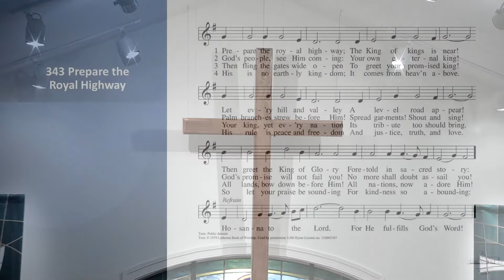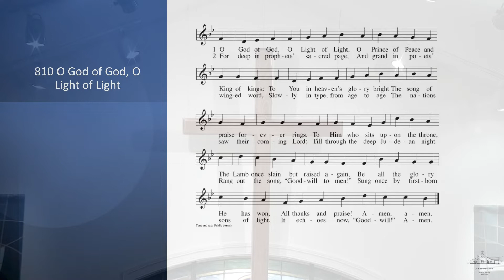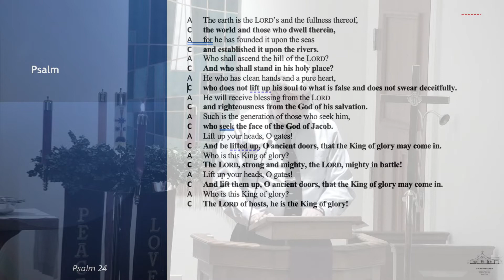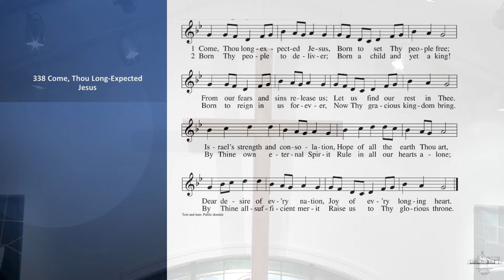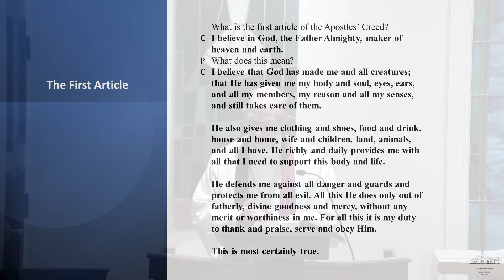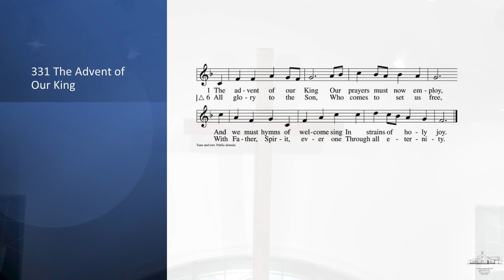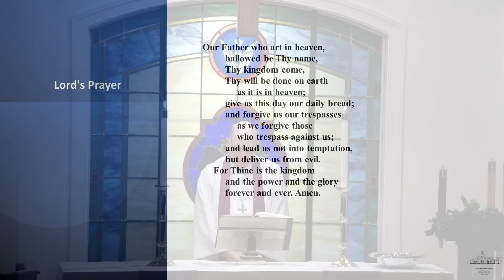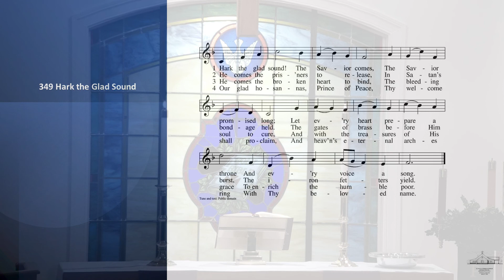Advent Midweek Worship 1 - December 1, 2021